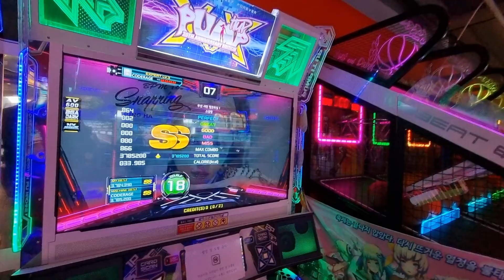[펌프 잇 업 XX] 스냅핑 Snapping D18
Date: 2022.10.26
Venue: 서면 삼정타워 짱오락실, 부산 (Seomyeon Jjang Games, Busan)
Game: PIU XX
Song: Snapping (스냅핑)
Level: D18